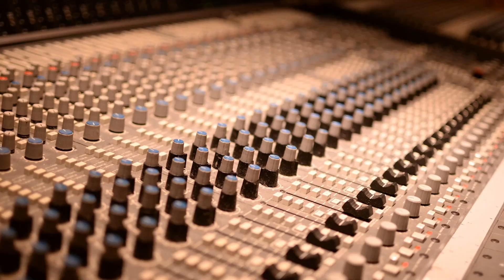Intervista ad AMBRA MARIE: "De Andrè è il mio Dio, Radiofreccia un treno. I live? Li vivo easy".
Intervista ad AMBRAMARIE.

Cosa uso per i video di ACCESSO RISERVATO?

Videocamera 1: MacBook Air
Videocamera 2: Redmi Note 8
Videocamera 3: Xy Action Cam

Light and support for cell
Mic Support
Mic 1
Mic 2: Samson Cardioid
Mic 3: Sm57

Manager: Francesco Bommartini